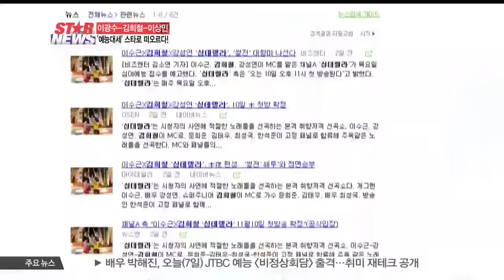[생방송 스타뉴스] 떠오르는 '예능대세' 스타는 누구?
최근 예능서 눈에 띄는 활약을 보이는 세 남자가 있습니다 바로 이광수-김희철-이상민! 그야말로 예능대세로 불리며 큰 사랑을 받고 있는 세 남자, 함께 만나보시죠

예능에서는 독특한 캐릭터로 웃음을, 드라마나 영화에서는 진지한 열연으로 감동을 줘왔던 배우 이광수!

그야말로 타고난 예능감으로 신 예능신으로 떠올랐는데요

지난 10월, 빛나는 대중문화예술인으로 꼽히며 수상의 기쁨을 안기도 했었죠

[현장음: 이광수]

저를 위해 애써주시는 스태프 분들 감사합니다 부족한 저를 응원해주시는 모든 분들 진심으로 감사하고요 제가 이렇게 큰 상을 받을 정도로 열심히 잘 했나 생각하게 되고 반성하게 됩니다 그리고 이 자리에서 할 말은 아닌 것 같은데 개리형 그동안 수고했고 고마웠습니다 감사합니다

[런닝맨]의 활약에 이어 이번에는 예능국서 제작하는 KBS 웹드라마 [마음의 소리]로 제대로 코믹 연기에 도전, 웃음과 감동을 동시에 선사할 예정인데요

[인터뷰: 이광수]

Q) 드라마를 위해 따로 준비한 게 있다면?

A) 촬영 전에 감독님이 노출이 조금 있을 거라고 미리 좀 말씀을 해주셔서 어느 정도 마음의 준비를 하고 있었는데 저는 그게 상체 노출일거라고 당연히 생각했었는데 하체노출을.. 예 그래서 그런 것들이 어느 정도 제가 준비라면 준비했었던 게 아닌가 생각합니다

[현장음: 박슬기]

몸을 준비하셨군요?

[현장음: 이광수]

몸이라기보다는

[현장음: 박슬기]

하체

[현장음: 박슬기]

실한 말 근육

[현장음: 이광수]

육신을 준비..

과장된 표정과 행동까지 모든 게 코믹한 웹툰 속 캐릭터를 맡은 이광수! 그동안 보여준 연기력과 예능 속에서의 재치나 순발력이 더해져 더 매력적인 캐릭터로 표현됐을 것이라는 기대가 큰데요 이광수의 코믹 연기에 대한 기대감이 더해지고 있습니다

[현장음: 김희철]

안녕하세요. 우주대스타 김희철입니다.

예능서 눈부신 활약을 보여주고 있는 '우주대스타' 김희철!

데뷔때부터 남다른 캐릭터로 화제를 모았던 그가 JTBC  [아는형님]에서 종횡무진 맹활약 중인데요

[현장음: 김희철]

저도 학교 다닐 때는 그래도 좀 '어우 저 녀석 똘똘하네' 이런 소리 많이 듣고 자랐는데 사실 저야 뭐 잔머리죠.

특유의 잔머리는 물론 넓은 인맥과 넘치는 끼와 입담으로 독보적 존재감을 뽐내며 '우주대스타'라는 수식어를 다시금 실감케 하고 있습니다

김희철은 곧 두 개의 새로운 예능에도 출격하는데요 먼저 채널A 신규 음악예능  [마법 같은 선곡쇼 싱데렐라] 에서 이수근, 강성연과 함께 호흡을 맞추고 또 JTBC [팬텀싱어]를 통해 전현무와 함께 최고의 남성 4중창 그룹을 선발할 예정!

그런가하면 열린 코미디TV 새 예능프로그램 [운빨 레이스]를 통해 이특과 함께 예능대세의 면모를 이어갈 이상민!

[현장음: 이상민]

이특이 새롭게 시작하는 야외 버라이어티인 만큼 특이가 어떤 어려움에서도 이겨나갈 수 있게 더더욱 힘들게 특이를 고생시키겠습니다

[운빨 레이스]는 보드게임과 여행을 접목한 인생게임으로 1박 2일간 치열한 레이스를 펼치는 기상천외한 복불복 로드 버라이어티!

[현장음: 이상민]

좀 더 재미있고 유익한 프로그램이 되도록 하겠습니다 여러분 본방사수 꼭 부탁드리겠습니다

이상민은 자신의 매력에 대해 '산전수전 다 겪은 남자, 이게 나의 매력인 것 같다'고 밝힌바 있는데요

예능서 특유의 애환과 웃긴 상황을 적절히 연출하면서 대중의 감정을 자극, 특히 모든 걸 내려놓는 솔직함이 큰 호감을 사고 있습니다

예능대세 이상민의 새로운 야심작, 1박 2일간 치열한 레이스를 펼칠 코미디TV 새 예능프로그램 [운빨 레이스]! 오는 17일 오후 8시 첫 방송됩니다